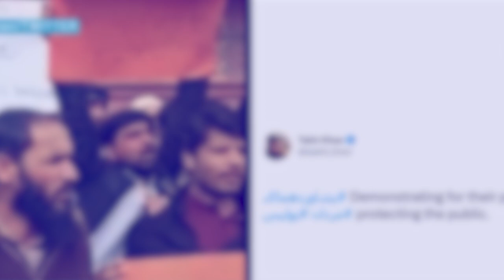Ki pulit Pakistan ki surrender hakhmat ka Tali-ban?_iakhih ki pulit ha Peshawar, dawa security